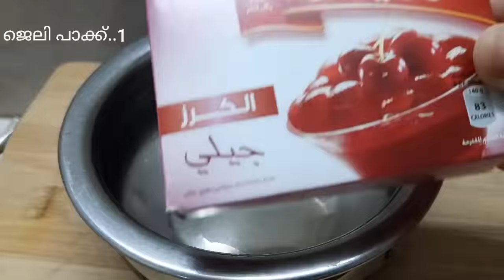Easy Pudding |Jelly Pudding |Orange and Strawberry Jelly Pudding | pineapple pudding